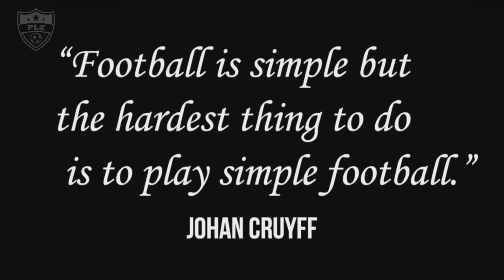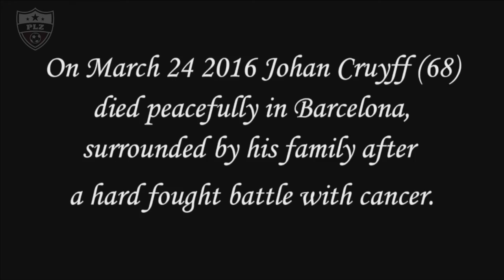24th March 2016 - Mark Guidi